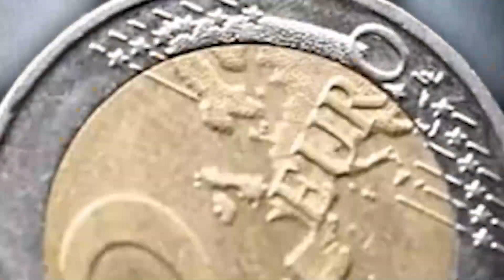ما هي أحكام تسويق المنتجات الزراعية وشروطه؟ | درهم ودينار